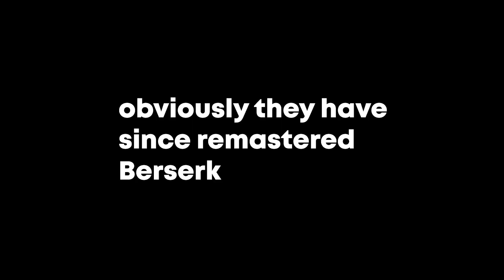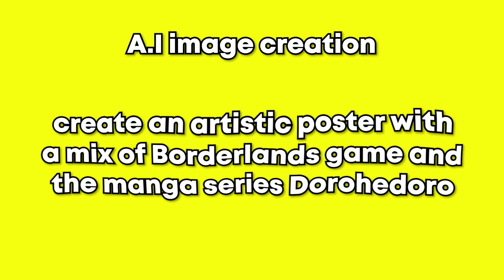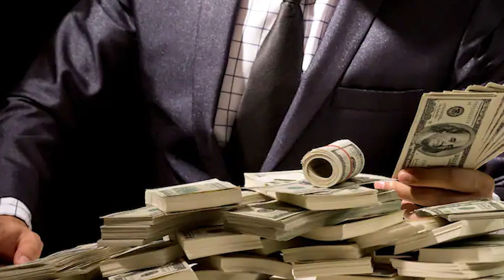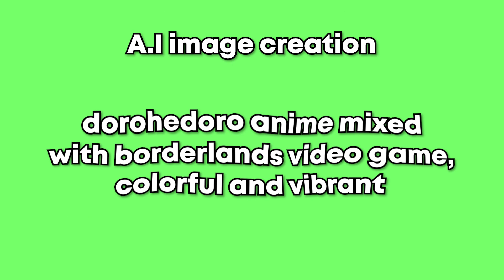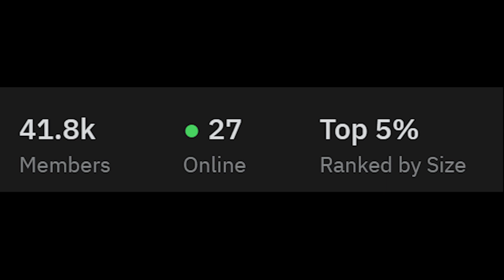What if Borderlands released Anime Adaptation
Anime adaptation of Borderlands

0:00 Borderlands anime adaptation
0:37 anime Dorohedoro
1:52 Characters
2:52 AI Art generator
4:51 More AI Art
6:55 Dorohedoro Reddit
7:34 Borderlands Live Action